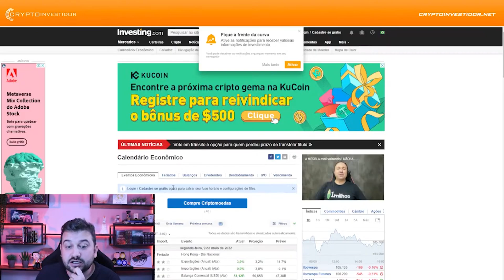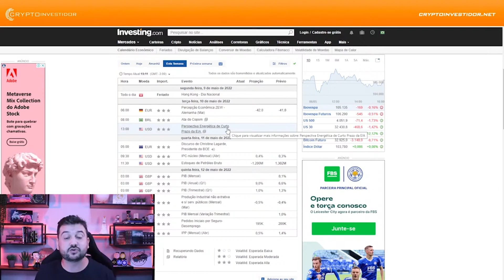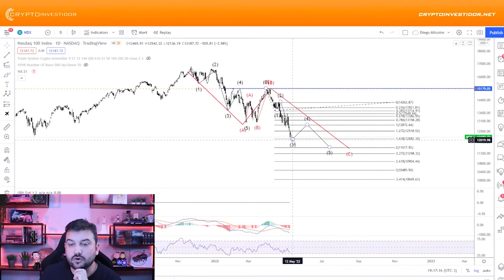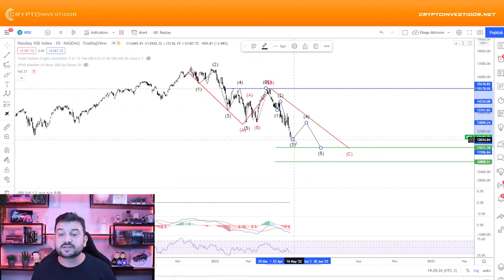ANALISE MACRO DO MERCADO | Cortes Crypto Investidor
Corte da Live Crypto Investidor realizada em 09/05/2022. A LIVE ocorre toda segunda-feira as 19:00hrs no canal oficial da Crypto Investidor.

O conteúdo deste vídeo é de caráter informativo, embasado em minha própria opinião. Atentem-se que não sou um consultor financeiro, e qualquer informação contida no vídeo não deve ser tomada como um conselho financeiro.  Faça sua própria análise antes de fazer qualquer investimento, e nunca invista mais do que esteja disposto a perder.